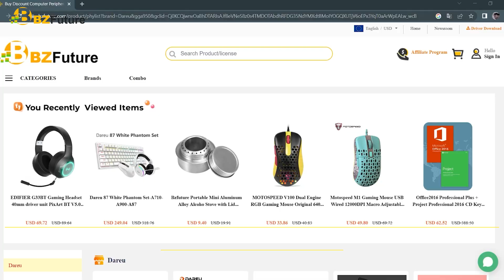El mouse que más me ha Sorprendido 🤩 | Bzfuture Dareu A950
Utiliza mi código de creador para comprar tus skins y bailes favoritos en Fortnite y utilízalo al comprar juegos en la Epic Store.
CODIGO EPIC: ELMOCHHH

Código: MOCH en la tienda de Kultec para obtener un descuento de $500 pesos

para comprar tus juegos o saldo para tus plataformas favoritas como Xbox, Playstation, Steam, Nintendo, Google play, spotify, etc.